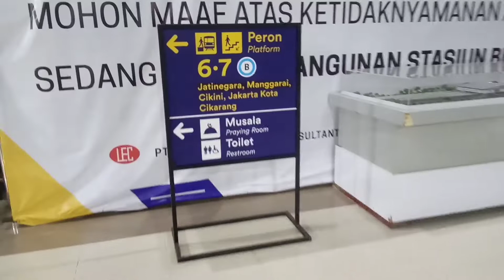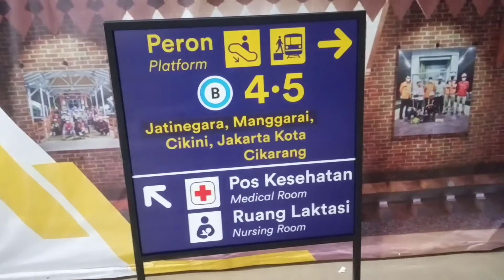PENUH PERJUANGAN NAIK KRL DI JAM SIBUK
Walau penuh tetap menerapkan protokol kesehatan ya temen temen